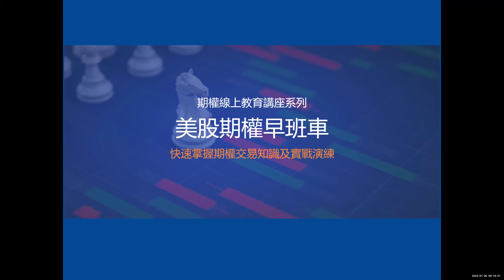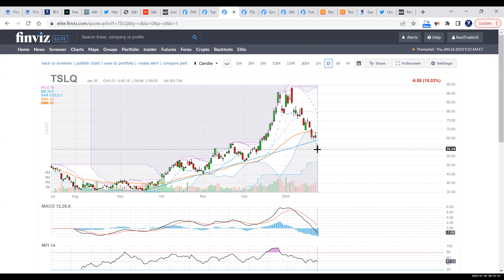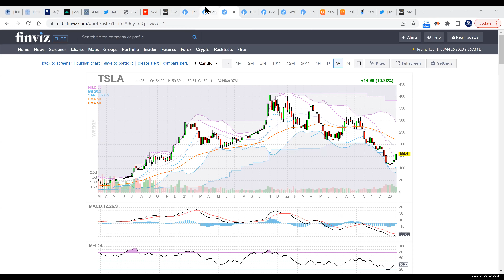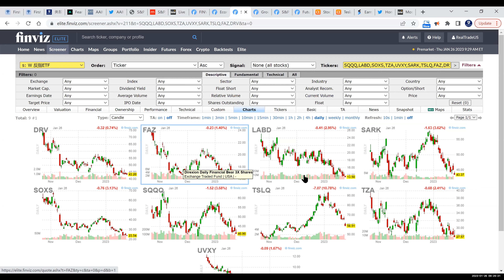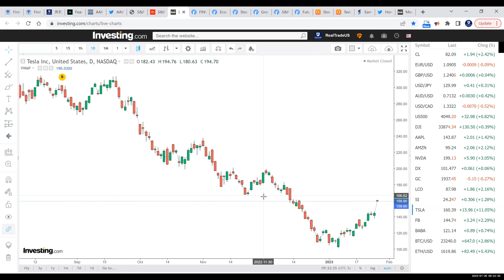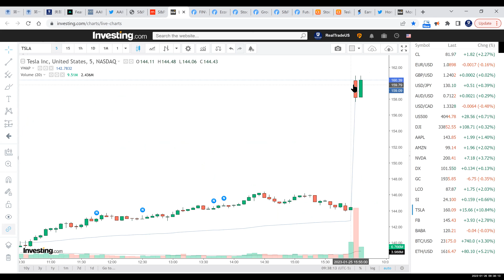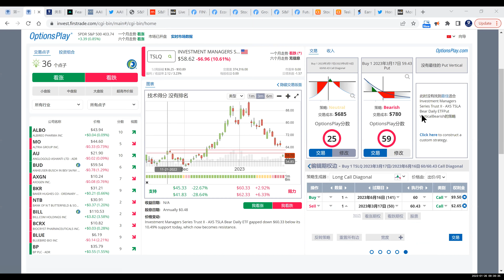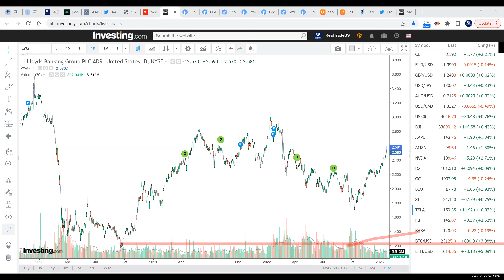【美股期权早班车】《实战期权系列 》公开课（2023年1月26日）